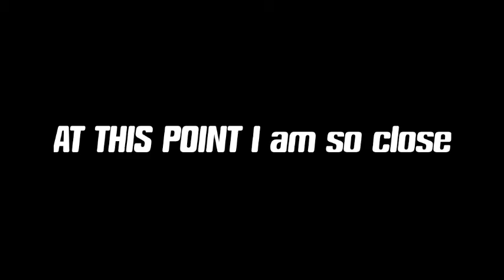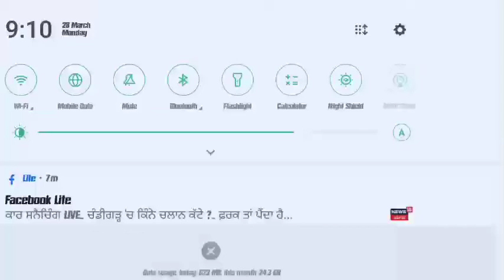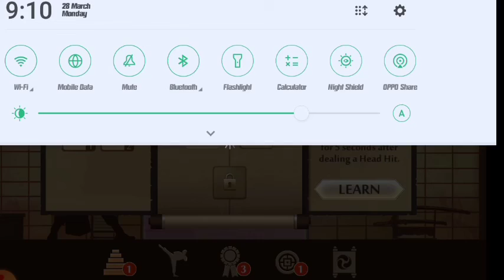DEFEATING LYNX AND STARTING ACT 2 SECRET PATH SHADOW FIGHT 2 EPI 07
NEW VIDEO

COMPLETING ACT 1 HERO REBORN